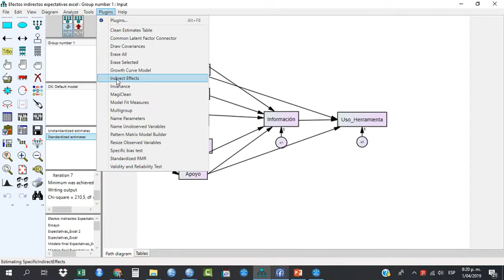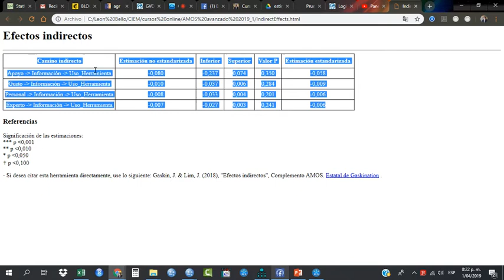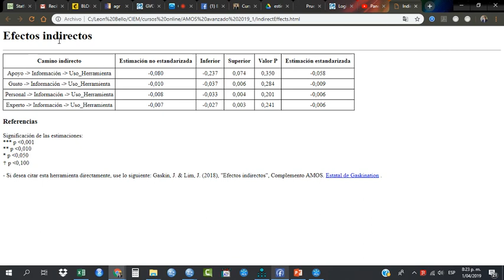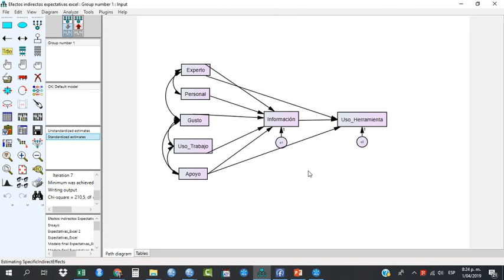AMOS 2 salida plugin Efectos indirectos